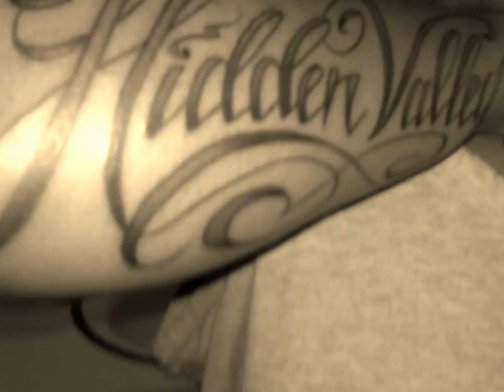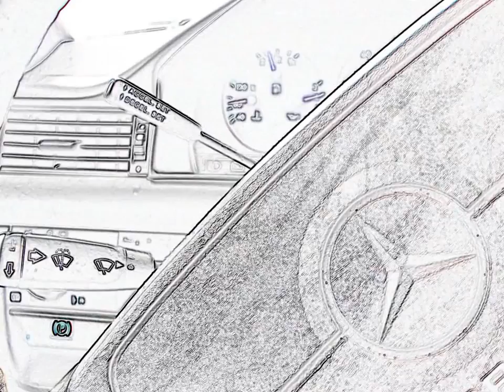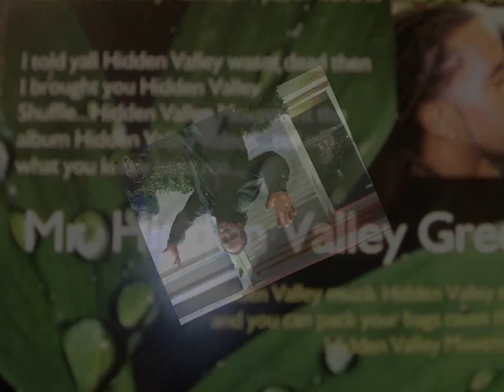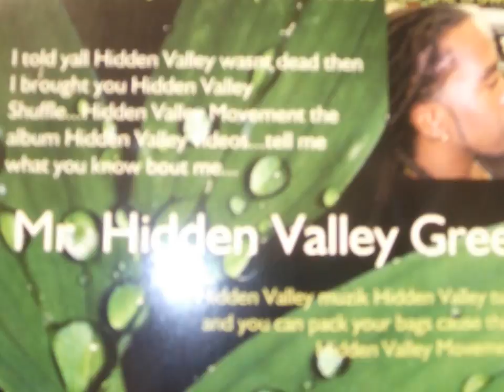Scootie. J Hamilton "Hidden Valley Green"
...Before GnG